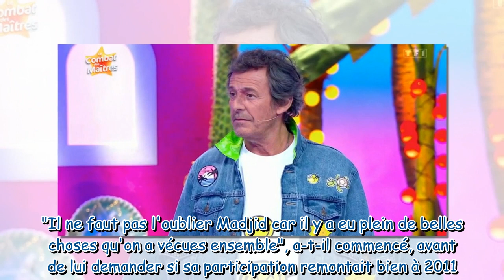"On ne t'a jamais fermé les portes" : Jean-Luc Reichmann touché par les excuses d'un candidat qui a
"On ne t'a jamais fermé les portes" : Jean-Luc Reichmann touché par les excuses d'un candidat qui a jugé son comportement "ingrat" vis-à-vis des 12 coups de midi